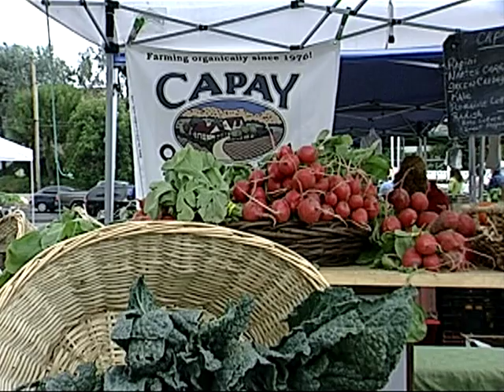At The Marsh 14